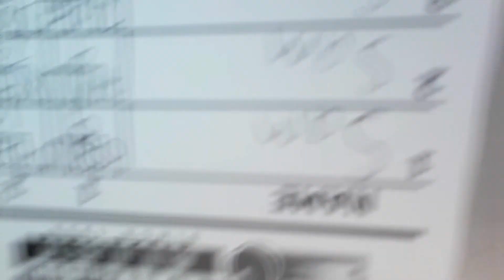bowling at Shelbourn Falls 20180119 142340